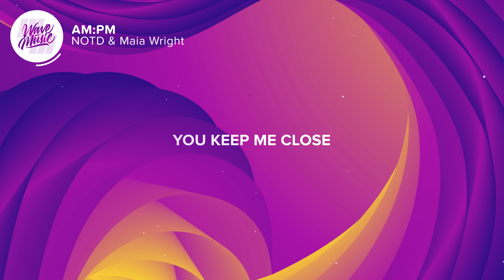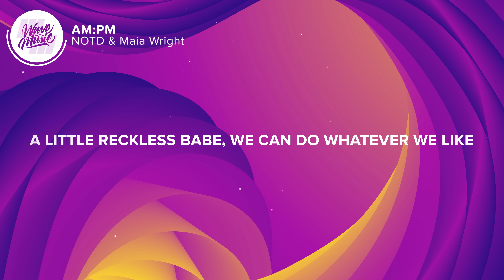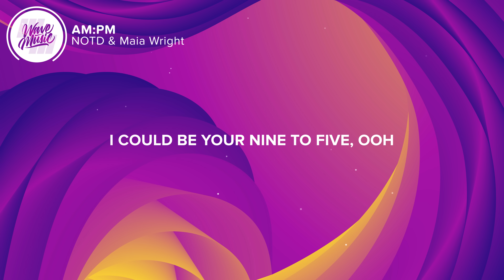NOTD & Maia Wright - AM:PM (Lyrics)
⚡️We can do whatever we like

🎤 Lyrics: NOTD & Maia Wright - AM:PM

0:00 - Verse 1
[Verse 1: Maia Wright]
I fall too often
And I love to complicate until there's nothing
My feet get cold
So no more talking
Let's just let it go the way that it's been going
You keep me close

0:19 - Pre-Chorus
[Pre-Chorus: Maia Wright]
I wanna feel like this forever
A little reckless babe
Yeah, we could feel like this forever
I want you front and center
I could be your nine to five, ooh

0:35 - Chorus
[Chorus: Maia Wright]
Oh, you're all I want
Give me all your love around the clock
AM:PM
We're going and wе never gonna stop
AM:PM

0:51 - Drop
[Drop: Maia Wright]
AM:PM

1:05 - Verse 2
[Verse 2: Maia Wright]
No seconds wastеd
And I feel the night fading
But I'm wide awake and I don't wanna go
So let's not waste this
Go ahead take the shot my lips will be a chaser
I ain't going home

1:21 - Pre-Chorus
[Pre-Chorus: Maia Wright]

1:37 - Chorus
[Chorus: Maia Wright]
AM:PM
We're going and we never gonna stop
AM:PM

1:54 - Drop
[Drop: Maia Wright]
AM:PM

2:08 - Bridge
[Bridge: Maia Wright]

2:25 - Drop
[Drop: Maia Wright]
AM:PM
AM:PM
AM:PM

2:55 - Outro
[Outro: Maia Wright]
AM:PM

Picture credit
📷 Boliviainteligente

👩‍💻 Share NOTD & Maia Wright - AM:PM (Lyrics) with your friends!